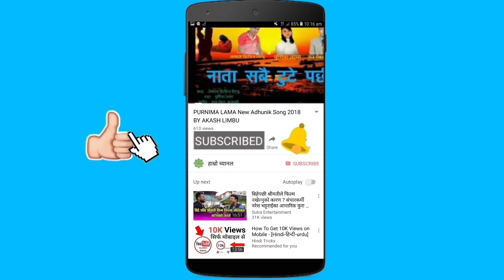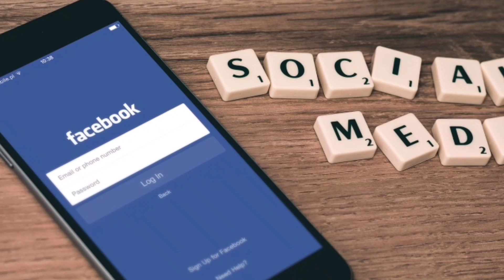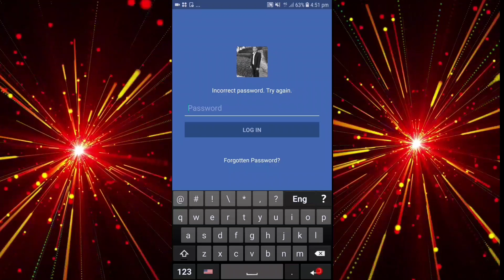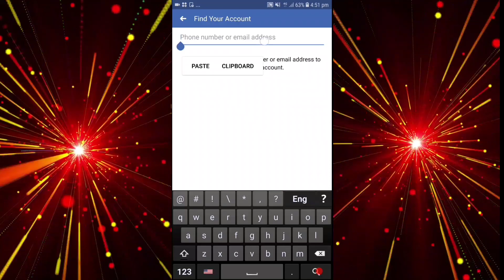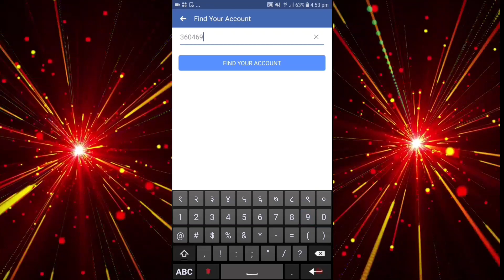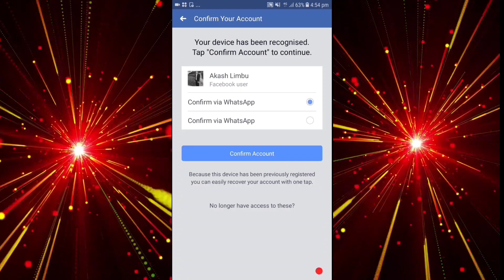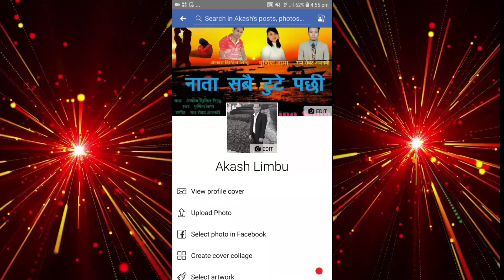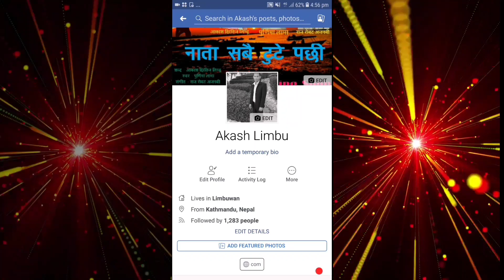फेसबुकको पासपोर्ट बिर्षियो के गर्ने ?बिना पासपोर्ट Fbखोल्नुहोस |How to find forgot facebook password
प्रस्तुत भिडियो फेस बुकको पासपोर्ट बिर्षेमा या त आफनो Facebooj Acount कसै दोश्रो ब्याक्तिले जफत गरेको खन्डमा आफनो फेस बुक एकाउन्ट कसरी बिना पासपोर्ट खोल्ने भन्ने बिषयमा यहाहरु समक्ष प्रस्तुत भिडियो राखेका छौ । जानकारी मुलक यश भिडियोलाइ सम्पुर्ण मित्रहरुले सेयर गरेर साथ दिनु होला । साथै भिडियो हेरेर आ आफनो अमुल्य प्रतीकृयाहरु राखी दिनु होला । धन्यवाद ।

यस्तै यस्तै ताजा ताजा अपडेटहरुकोब अलावा बिभिन्न ज्ञानबर्दक, मनोरन्जन एवम जनचेतना मुलुक बिषय बस्तुहरुको अलावा ताजा ताजा न्युजहरुको निम्ति कृपया हाम्रो च्यानललाई सस्क्राइब गरि दिनु होला । धन्यवाद ।

How to find my forggotten facebook pasport ?
How to find my lost or forgotten facebook password ?
फेसबुकको पासपोर्ट बिर्षेमा कसरी खोल्ने ?